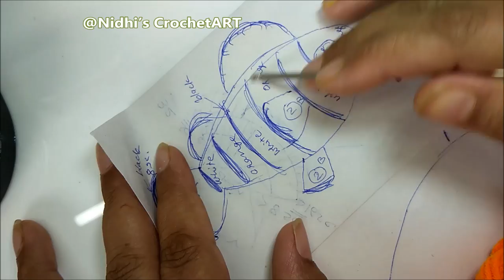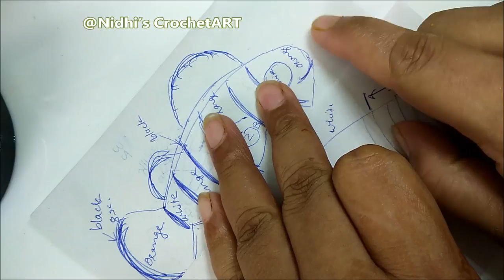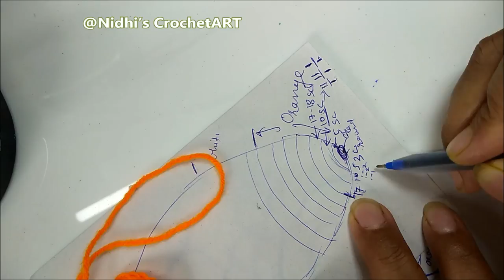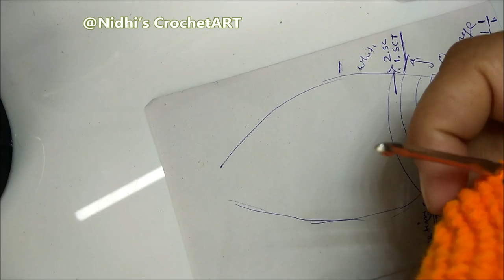How to Crochet Clown Fish PART #1- Crochet Nemo from Finding NEMO Movie Tutorial in Hindi ENGLISH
“Nidhi’s CrochetART” YouTube Channel

Visit Following Links for more Crochet Ideas

Creative Recycled DIY Handmade Home Decoration things with Crochet Art

Crochet Vagha Poshaak Cloth for Lord Little Krishna Baal Gopal Thakorji - Tutorial for Beginners

To Get Images of Above Uploaded Videos, Visit my Instagram Profile & Blog..